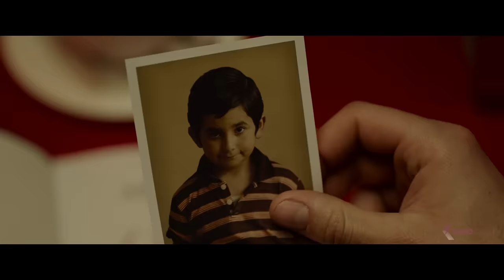SOUND OF FREEDOM Trailer German Deutsch (2023) Exklusiv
Als Homeland Security Spezialagent kämpft Tim Ballard gegen den internationalen Kinder- und Menschenhandel. Als er den kleinen Miguel aus den Händen von Kinderschmugglern rettet, erfährt er, dass Miguels Schwester Rocío noch gefangen ist. Ballard kündigt und wagt sich in einen gefährlichen Einsatz im kolumbianischen Dschungel, um Rocío zu befreien.

Note | SoundOfFreedom JimCaviezel German Trailer courtesy of 24 Bilder Film GmbH. Bei einem Kauf ändert sich für euch nichts, aber ihr unterstützt dadurch unsere Arbeit. | KinoCheck®